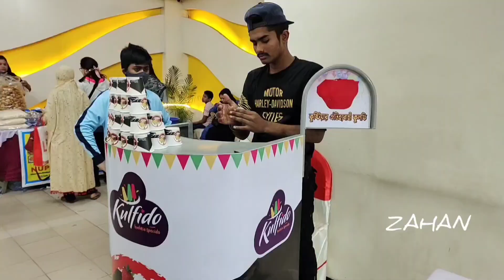নারী উদ্যোক্তা মেলা ২০২২ মিরপুর / Women Entrepreneurs Fair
রাজধানীর মিরপুরে নারী উদ্যোক্তাদের নিয়ে আয়োজন হয়েছিলো নারী উদ্যোক্তা মেলা। দেশীয় পণ্যের পসরা বসেছিলো মেলাতে। তারই কিছু চিত্র তুলে ধরার চেষ্টা করেছি।